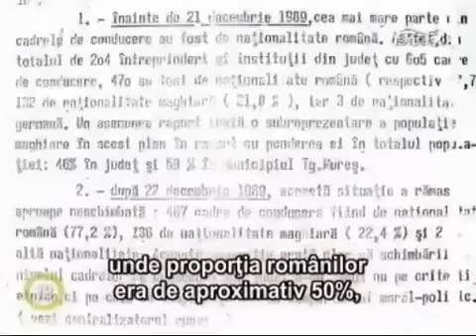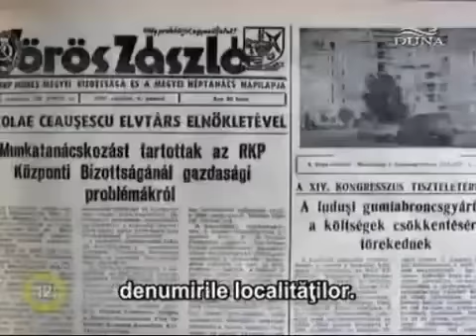Colonizarea Transilvaniei 1950-1989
Colonizarea Transilvaniei 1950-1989 Ultimii Maghiarii  - The Last Hungarians